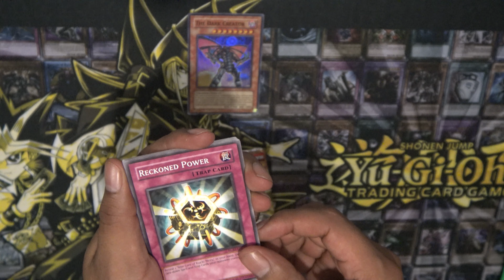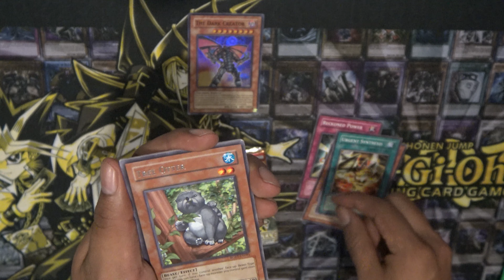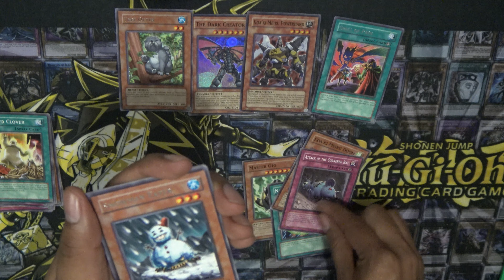YUGIOH! unboxing "RAGING BATTLE" special edition' opening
RAGING BATLLE UNBOXING